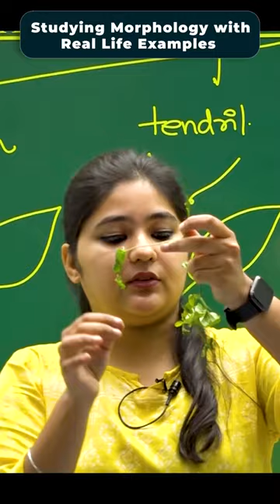Studying Morphology with Real Life Examples | SS Ma'am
In class, SS Mam demonstrated tendrils, which are coiled axillary buds with a stiff hold on them.

👉ETOOS Topic Free Pass (Buy any topic for just Rs. 499)
Clear All Your Topics-Related Doubts With Our Biggest Solution Topic Free Pass For JEE And NEET Aspirants

1. brilliant minds come to assist you in your preparation
2. All the topics are explained vividly
3. You are in the comfort of your home, choose your place of learning
4. The faculties share excellent tips and tricks via the video lectures
5. An affordable mode of learning